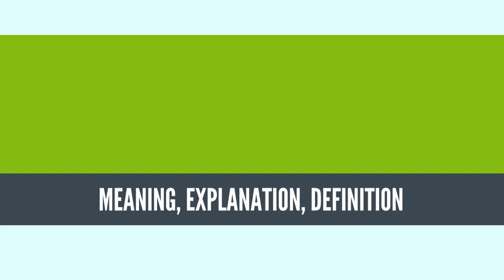What Is THEATRE? THEATRE Definition & Meaning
What is THEATRE, What does THEATRE mean, THEATRE meaning, THEATRE definition, THEATRE explanation

Theatre or theater[1] is a collaborative form of fine art that uses live performers, typically actors or actresses, to present the experience of a real or imagined event before a live audience in a specific place, often a stage. The performers may communicate this experience to the audience through combinations of gesture, speech, song, music, and dance. Elements of art, such as painted scenery and stagecraft such as lighting are used to enhance the physicality, presence and immediacy of the experience.[2] The specific place of the performance is also named by the word "theatre" as derived from the Ancient Greek θέατρον (théatron, "a place for viewing"), itself from θεάομαι (theáomai, "to see", "to watch", "to observe").

Modern Western theatre comes, in large measure, from the theatre of ancient Greece, from which it borrows technical terminology, classification into genres, and many of its themes, stock characters, and plot elements. Theatre artist Patrice Pavis defines theatricality, theatrical language, stage writing and the specificity of theatre as synonymous expressions that differentiate theatre from the other performing arts, literature and the arts in general.[3]

Modern theatre includes performances of plays and musical theatre. The art forms of ballet and opera are also theatre and use many conventions such as acting, costumes and staging. They were influential to the development of musical theatre; see those articles for more information.
Source: Wikipedia.org